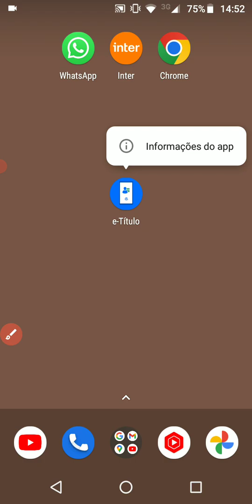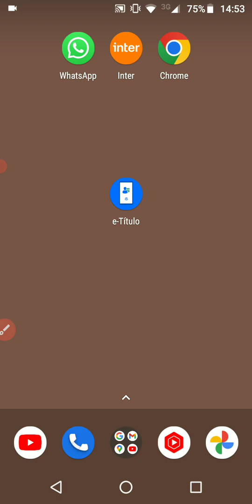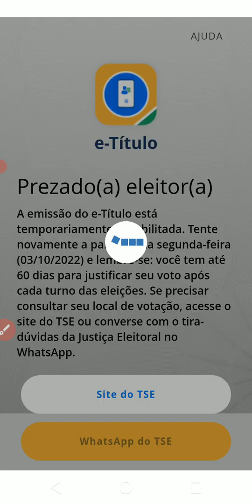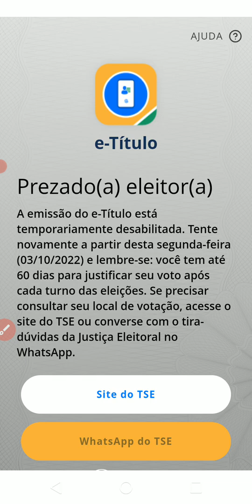E TÍTULO não entra (resolvido)